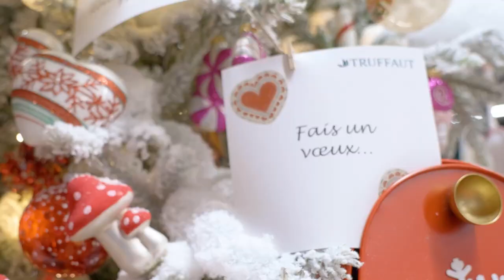Collection Noël 2021 Magasin Châtenay-Malabry - Truffaut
Découvrez Truffaut et sa hotte d'idées pour Noël en vidéo ! Inspirez-vous des décorations aussi fabuleuses les unes que les autres pour créer une ambiance chaleureuse chez vous. A vous de choisir l'atmosphère que vous souhaitez, qu'elle soit traditionnelle, moderne ou nature, Noël reste l'occasion de partager un moment féérique.

Laissez-vous emporter par la magie de notre collection Noël : guirlandes lumineuses, boules de Noël, crèches, plantes et couronnes de Noël, ainsi que notre sélection de sapins de Noël naturels, artificiels ou colorés.

Retrouvez l'ensemble de notre collection Truffaut Noël 2021 disponible :
- En livraison à domicile, en vous rendant sur notre boutique en ligne
- En retrait magasin (Click & Collect) : pour ce faire, choisissez vos articles préférés sur Truffaut.com, sélectionnez votre magasin de retrait, imprimez ou récupérez le bon de commande sur votre smartphone. Il ne vous reste plus qu’à vous rendre dans le magasin pour récupérer vos achats sous 2h !

Découvrez nos univers jardin, maison et animaux en magasin et